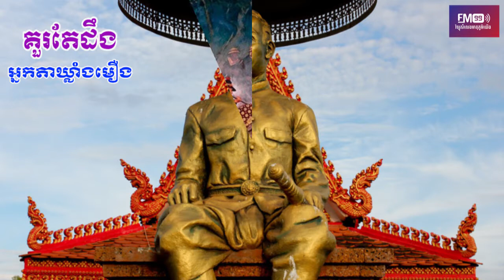តើអ្នកតាឃ្លាំងមឿងមាន ប្រវត្តិបែបណា ទើបមានឈ្មោះល្បីដល់សព្វថ្ងៃនេះ ?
-កម្មវិធីៈ គួរតែដឹង
-ផលិតដោយ វិទ្យុសំឡេងមាតុភូមិយើងFM99MHz

MOV FM 99
AMS Central
Apsara TV11